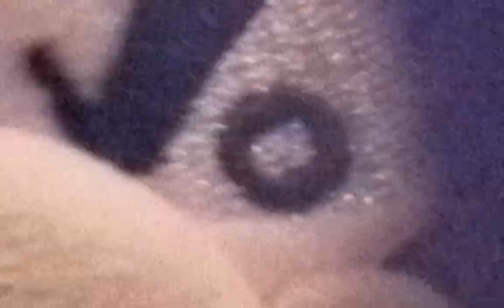Mario & Sonic at the Olympic Games Tokyo 2020 (Chapter 1) A Mysterious Game System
In this video, Wario and Waluigi were playing Mario & Sonic at the Olympic Games Tokyo 2020 and it turned out to be great!